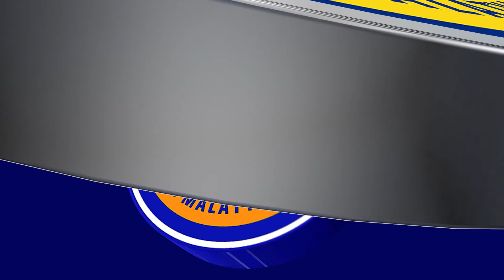20. Yılımız Kutlu Olsun